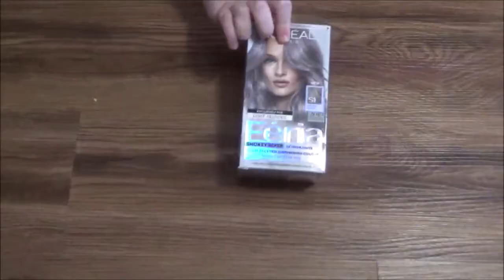My First Cosplay Since '18?! | Foundations Revealed Costume Contest 2021 Entry Announcement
Hello Loves! With the new year dawning upon us, its time to start something new. Ill be dusting off some old stash for this, and for nothing but the Foundations Revealed Costume Contest! Its been in the back of my mind for a while so might as well fuckin do it, amiright?